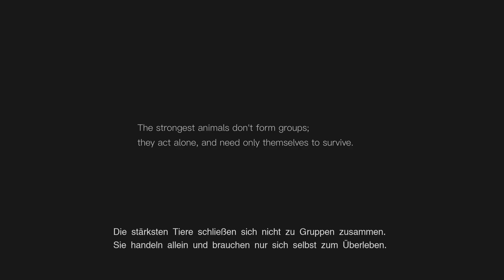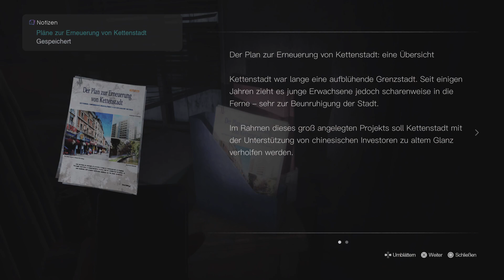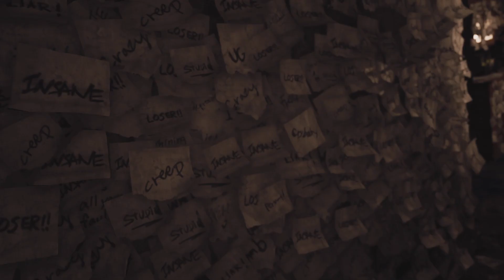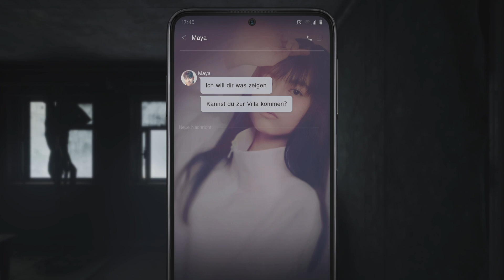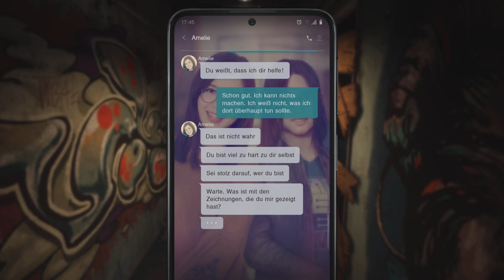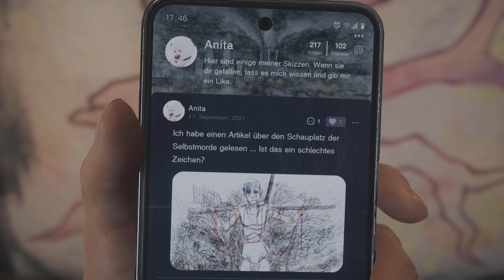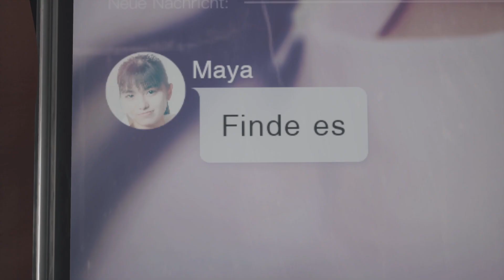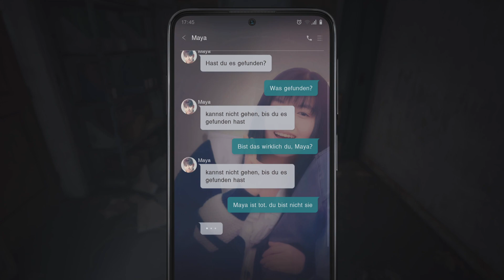SILENT HILL: The Short Message: part 1 - free game for PS5 😏😉